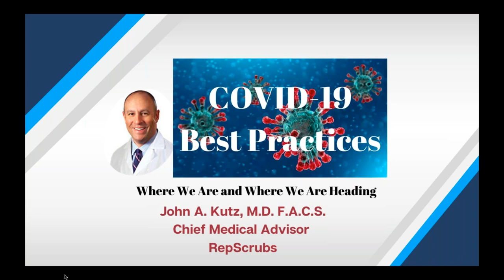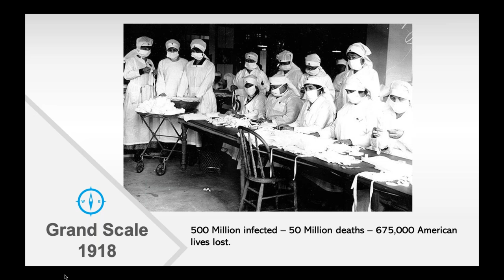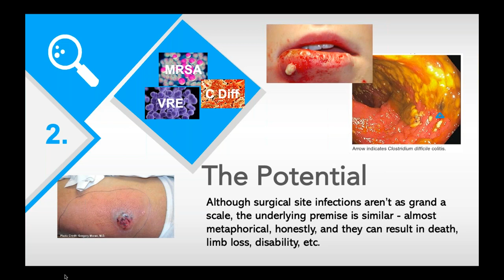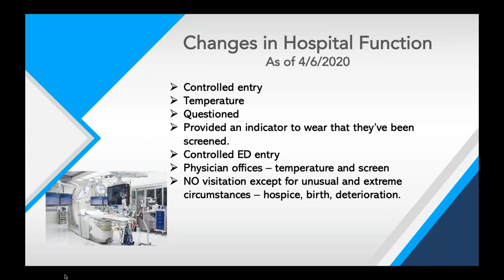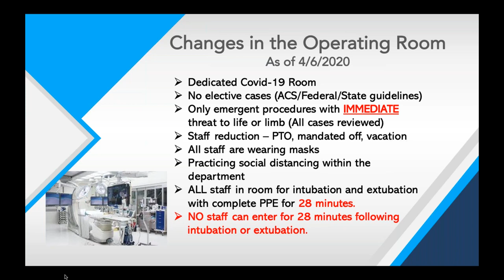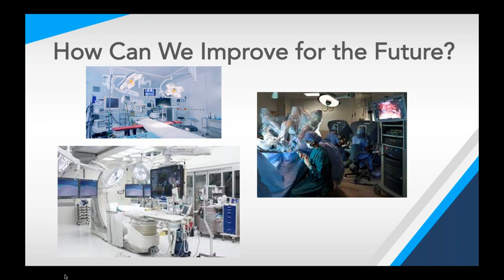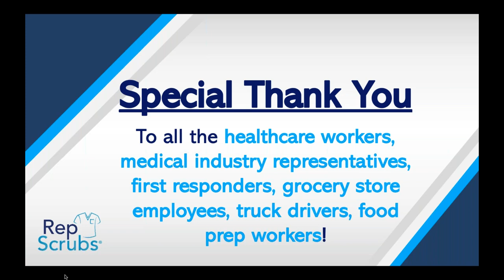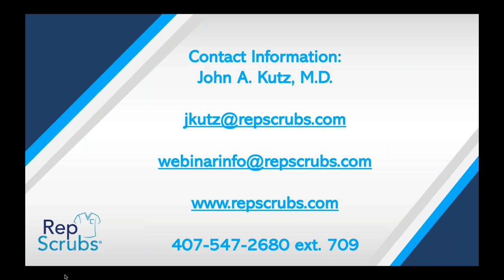COVID 19 Best Practices – Where We Are And Where We Are Heading!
This 60-minute webinar will feature Dr. John Kutz, F.A.C.S. Medical Advisor at RepScrubs. Join Dr Kutz as he discusses the big topic COVID-19 best practices. Dr. Kutz discusses what is going on in the frontlines right now and how we can improve protocols for the future.

About the Presenter: Dr. John Kutz, F.A.C.S. Medical Advisor at RepScrubs.
Dr. Kutz, a native of Dallas, Pennsylvania, graduated from The University of Scranton where he studied Biology and Philosophy. He received his Doctorate of Medicine from Sidney Kimmel Medical College, formerly Jefferson Medical College, of Thomas Jefferson University with several honors including AOA, and Excellence in Surgery. Dr. Kutz completed his surgical residency at Thomas Jefferson University Hospital where he was recognized for excellence in resident teaching and research. Following his training at Thomas Jefferson University Hospital, Dr. Kutz served as General Surgeon in the United States Air Force. He then returned to Pennsylvania where he completed a Fellowship in Vascular Surgery at the Pennsylvania Hospital of the University of Pennsylvania.

Dr. Kutz maintains board certification by the American Board of Surgery in both general and vascular surgery. He is a Fellow of the American College of Surgeons and a member of the Society for Vascular Surgery as well as the Society for Clinical Vascular Surgery. After returning to Scranton in 2003, Dr. Kutz established a practice in vascular and endovascular surgery. Currently employed by Commonwealth Health Systems Dr. Kutz was formerly a partner/owner in Delta Medix a multi-specialty group based in Scranton, Pennsylvania. He currently serves as Chairman of the Department of Surgery, Section Chief of Vascular Surgery, Director of the Vascular Laboratory, and Director of the Wound Care Center at Regional Hospital of Scranton, Scranton Pennsylvania.

RepScrubs offers vendor management and cost reduction solutions. The RepScrubs program provides assurance that every vendor entering a sterile department is wearing clean prepackaged disposable polypropylene scrubs dispensed onsite, while shifting the expense of providing those scrubs back to the vendor. The RepScrubs system offers hospitals a unique way of improving infection prevention and adherence to regulatory guidelines, reducing costs, and enabling hospitals to better control and manage vendor access.